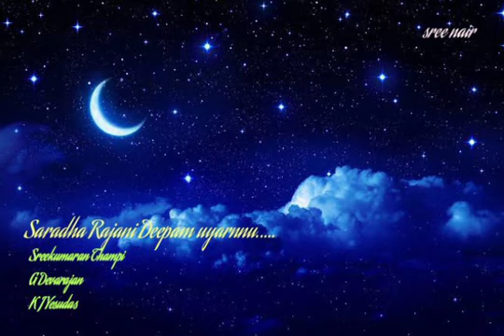Saradha Rajani Deepamuyarnnu........**sree nair**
Movie. Panchathanthram
Lyrics. Sreekumaran Thampi
Music. G Devarajan
Singer. K J Yesudas
Year 1974